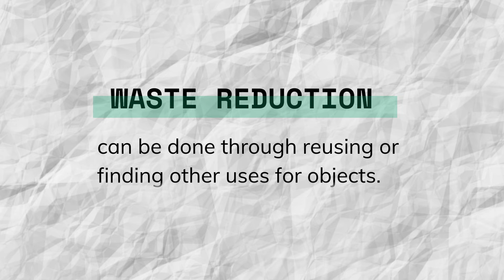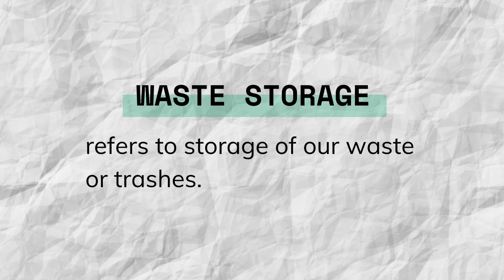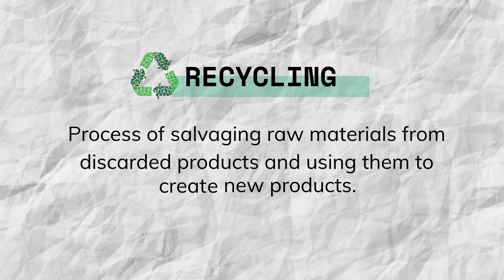Proper Waste Management | How waste reduction and recycling help our environment